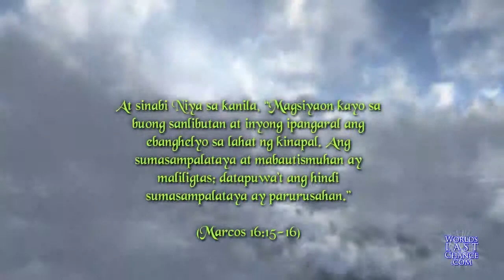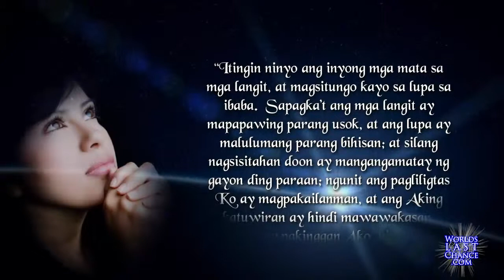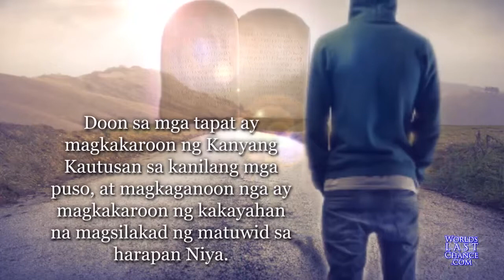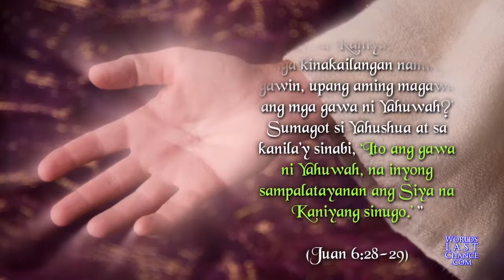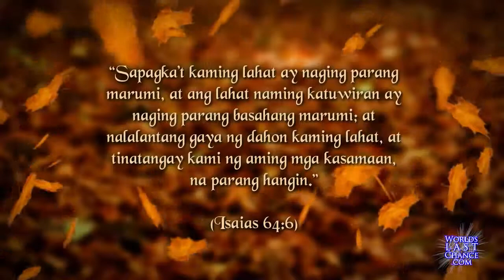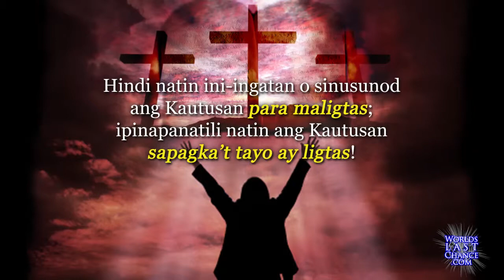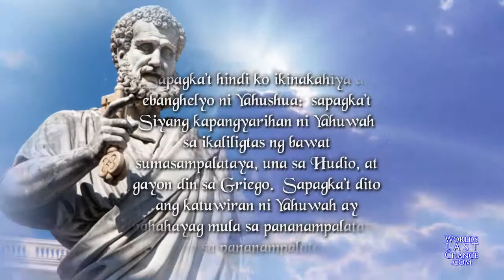Pagkamit ng Katuwiran ni Yahuwah: Pananalig sa Ebanghelyo ay Naintindihan!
- Pagkamit ng Katuwiran ni Yahuwah

• Ano itong ebanghelyo na kinakailangang "maipangaral sa bawat nilalang"? (Markos 16:15)
• Papaano na ang ebanghelyo ni Yahushua ay sumisimbolo ng kapangyarihan ni Yahuwah para sa ikaliligtas ng sangkatauhan?
• Papaano natin magagawa ang mga gawa ni Yahuwah?
• Papaano natin makakamit ang katuwiran ni Yahuwah?

Sa Palabas na ito:
Ano ang ibig sabihin ng lumakad ng makatuwiran sa pamamagitan ng pananampalataya!

I-download ito at iba pang mga panuorin ng LIBRE sa (higit pa sa 300 na mga panuorin na nakasalin sa 20 wika!)